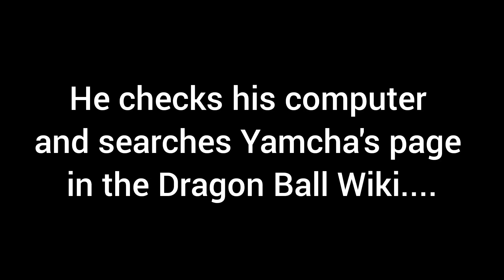Dr. Gero (Android 20) Quotes, but he keeps checking his computer